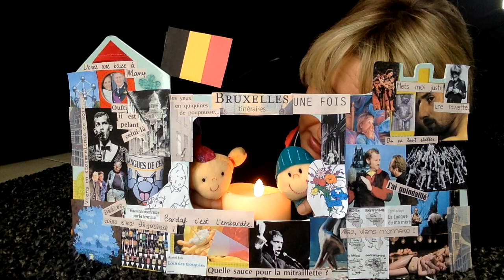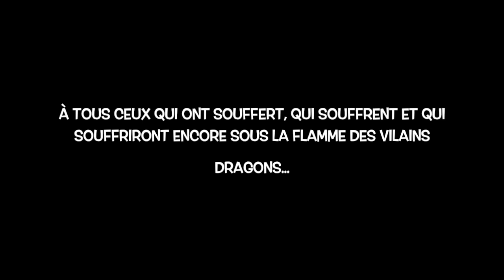Véronique Gallo - Vie de mère : Bruxelles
"Vie de mère...", la capsule humoristique de Véronique Gallo qui, de semaine en semaine, se confie à une psy online à propos de son quotidien éreintant de maman...

Tous les mercredis, Véronique Gallo, auteure et humoriste belge, vous partage ses confidences de maman avec un regard drôle et tendre sur la vie... Toutes les infos